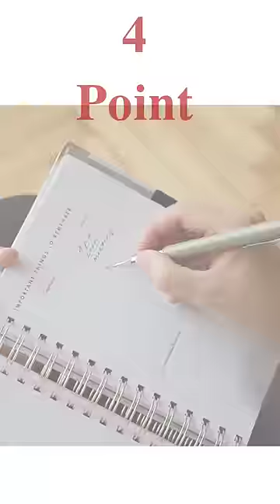3 Tips To Be Popular in School | School Hacks For Boys/Girls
Video Title - 3 Tips To Be Popular in School | School Hacks For Boys/Girls

About This Video - 3 Tips To Be Popular in School
 School Hacks For Boys/Girls
how to be popular in
school
school for girls
school for boys
how to be popular in school india
how to be popular in school with uniform
how to be popular in school aesthetic
how to be popular in school malayalam
school shorts
school for 10 year olds
how to be popular in school 123 go
college
how to be popular in class
how to be popular in high school
tips to be popular in school
school hacks for girls
school hacks in hindi
school hacks 5 minute crafts
school hacks 123 go
school hacks for boys
school hacks school hacks
school hacks anaysa
school hacks 123 go hindi
school hacks shorts
school hacks for girls 5 minute crafts
school hacks for girls in hindi
school hacks for girls in middle school
school hacks for girls anaysa

shorts, short,ytshort, school, schoolhacks, hacks, popular, students,Manisha Ghosh,